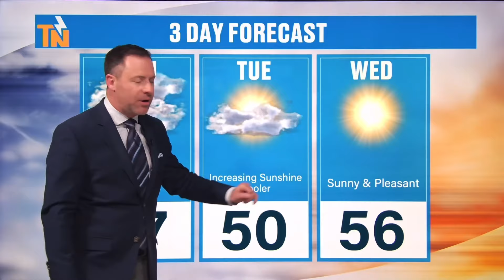6pm - Monday, February 12, 2024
Here come the storms. Well, we haven't seen anything severe yet with this line, but still watching as it enters East Tennessee. Meteorologist Mike Witcher has the latest with your evening update.